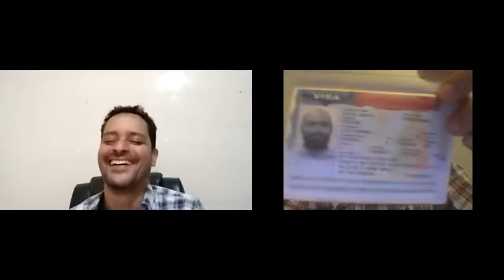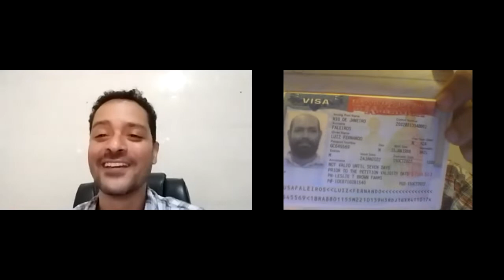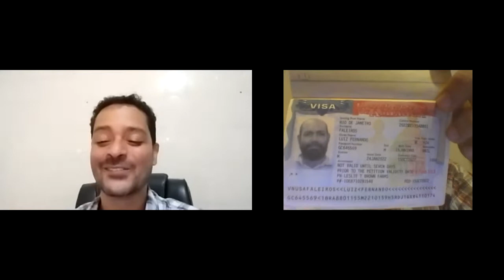Ele explica tudo como conseguiu o visto H2A trabalhar fazendas nos EUA . Voltará com R$ 462 mil.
Olá Amigo (a)!.

***Vamos ser 110%  sinceros e honestos um com o outro?***

Tudo parece bom demais para ser verdade , não é ?

Você tem muita vontade de morar e trabalhar no exterior MAS seu medo é maior, CERTO?

Até aqui você está achando legal o meu trabalho, mas ainda não sabe se irá funcionar para você, CERTO?

Mesmo vendo os 8.000 depoimentos de clientes no meu site, você ainda não sabe se já pode confiar em mim, CERTO?

Mas o pior CEGO é aquele que não quer ver , o pior BURRO é aquele que não quer aprender e o pior ATEU é aquele que não tem FÉ em si mesmo, CONCORDA?

Da mesma forma do meu lado, eu ainda não sei se você sofre de depressão ou outro distúrbio mental ( muita ansiedade/ afobação/ insegurança/ agressividade/ rebeldia/ déficit de atenção), se tem problemas com a polícia, doenças contagiosas e eu fico também fico inseguro em te aceitar como cliente.

Tem pessoas que já são problemáticas no Brasil e no exterior poderá ficar até pior ,CERTO?

***Como resolver isso então?***

Achei a solução e criei um Test Drive para você experimentar a minha agência SEM COMPROMISSO.

***Essa QUARENTENA agora é obrigatória para todos os novos clientes pois preciso ter a certeza que você está apto(a) para imigrar***

Durante 15 dias iremos nos conhecer profundamente , irei responder todas as suas perguntas com prazer e eu irei analisar sua personalidade.

***Durante este período se você não gostar de mim, irei lhe devolver o valor do Test Drive , da mesma forma se eu lhe reprovar***

Se isso acontecer , você ainda ficará com o nosso E-Book que ensina a responder as perguntas que caem nas entrevistas de empregos internacionais + seu currículo traduzido em Inglês + outros bônus e brindes únicos e exclusivos que temos.

Iremos continuar amigos mas não faremos negócios , e está tudo bem!

***Assim ninguém perde tempo nem dinheiro***

Apenas se concorda comigo , veja abaixo o valor do Test Drive.

É baratinho, não se preocupe, mas preciso cobrar para já começar a filtrar os poucos REALMENTE interessados em imigrar da grande maioria dos apenas curiosos que me procuram diariamente e me entopem de perguntas MAS não saem do lugar.

Gratidão Imensa!

Sou
Marcelo Toledo
Seu novo melhor amigo e Diretor Geral e Fundador Agência MTV Intercâmbios
Consultoria de Carreira Internacional | Headhunter | Coach de validação de diplomas | Especialista em Imigração há 32 anos
- veja aqui a opinião de quem começou com o Test Drive também e viajou com emprego no exterior.

Se for REALMENTE interessado, inicie seu Test Drive hoje.
Se for apenas mais um curioso, poderá encontrar gratuitamente todas as suas informações em nossos sites.

***Seus benefícios no Test Drive = criação do dossiê do candidato + criação do email especial em nossos servidores para receber TODAS as vagas de empregos internacionais + poderá conversar diretamente com nossos clientes que estão fazendo ou já fizeram o processo conosco + Início do Treinamento para passar em entrevistas de empregos  internacionais + Explicação detalhada e personalizada sobre o máximo e o melhor  que poderemos conseguir para VOCÊ***

Por apenas R$99  você dará o primeiro passo rumo ao exterior , em conseguir um emprego Sério, Seguro e Idôneo.

( Usamos este valor na aquisição e distribuição de cobertores para crianças moradoras de rua e se você fizer essa doação, mande a foto e não precisa nos pagar.)

Bora começar sua QUARENTENA hoje?

Nosso PIX é o nosso número o mesmo do Whats para você falar diretamente comigo 7 dias por semana 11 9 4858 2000

Se não quiser fazer o Test Drive , tudo bem!!!

Mas, tenho que separar os garotos dos adultos, o joio do trigo , os mulekes dos Profissionais, os corajosos dos covardes , os milhares de APENAS curiosos dos poucos  REALMENTE interessados em ganhar/lucrar/poupar 3 anos do seu atual salário em apenas 1 ano no exterior e você  terá que buscar SOZINHO e GRATUITAMENTE todas as suas respostas vendo os 500 vídeos em nosso canal no YouTube e em nossos 4 sites.

Durante o Test Drive irei te pedir alguns documentos extras que são importantes para anexar ao seu processo e  explicar os 10 planos de agenciamento que temos para você escolher e COM CERTEZA , um plano irá caber no seu bolso e no seu gosto!

Dúvidas sobre o Test Drive?

Gratidão Imensa.

FALE com AMOR;
SEMPRE diga a verdade;
HONRE suas promessas;
ouça sem JULGAR ;
seja ALEGRE e positivo;
Cultive o AMOR e a PAZ;
PERDOE sempre;
Confie em DEUS;
SEJA grato;
Faça o outro FELIZ

MTV INTERCAMBIOS
Seja nosso franqueado em sua cidade.